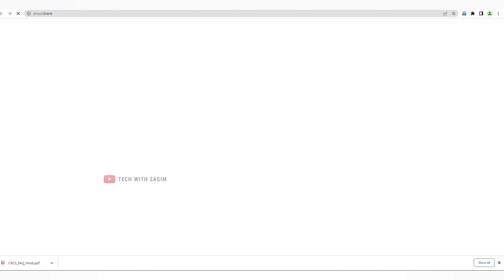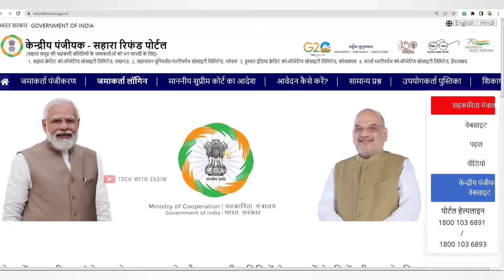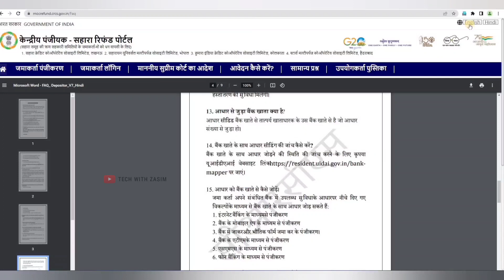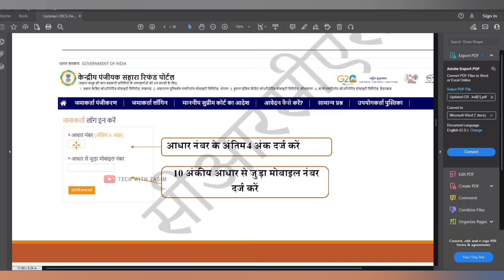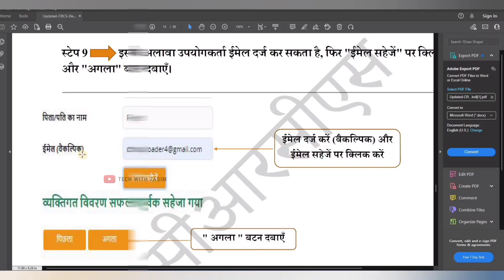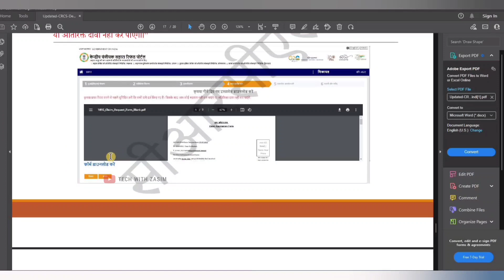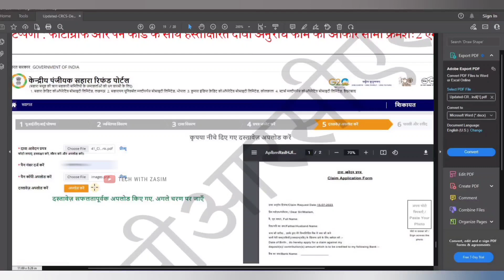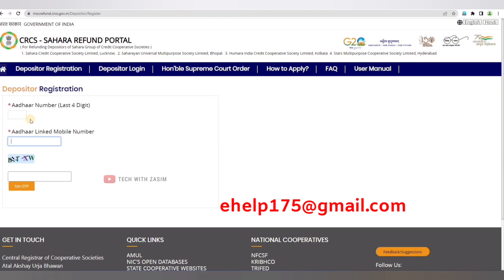Sahara India Refund Apply Online 2023 | Sahara Me Online Paise Kaise Nikale | Sahara Refund Portal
✍︎Queries Solved:-
◦ sahara india
◦ sahara india latest news
◦ sahara india refund form kaise bhare
◦ sahara paisa refund online kaise kare
◦ sahara india ka paisa claim kaise kare
◦ sahara india se paise kaise nikale
◦ sahara paise refund application form
◦ sahara india ka paisa kab tak milega
◦ sahara india refund ke liye apply kaise kare
◦ sahara india refund apply online 2023